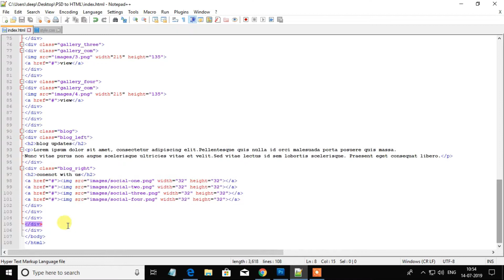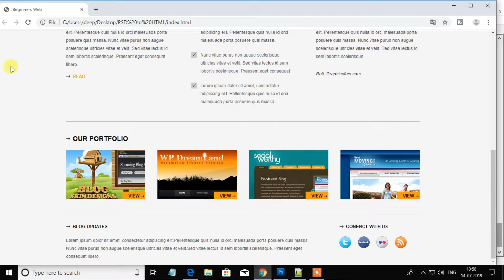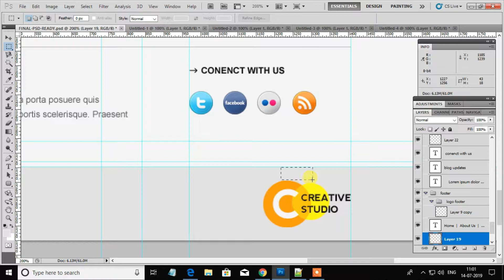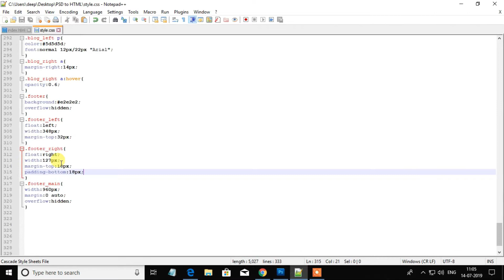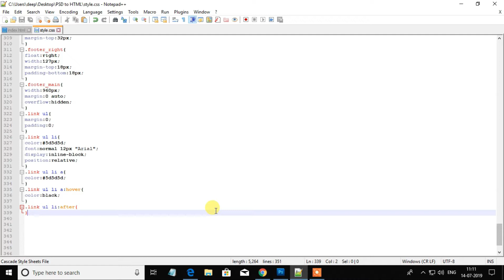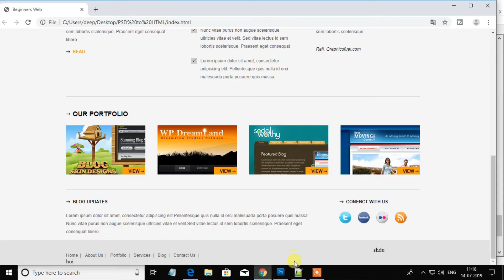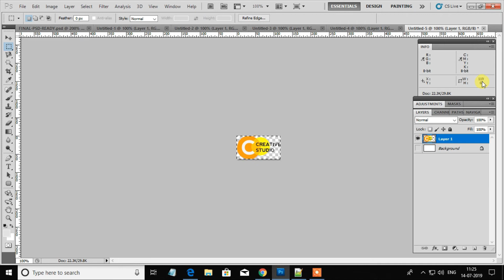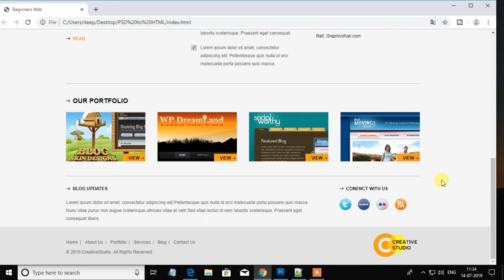PSD to HTML Bangla Tutorial -Part 6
In this video i will show you step by step how to convert PSD to HTML in easy way.